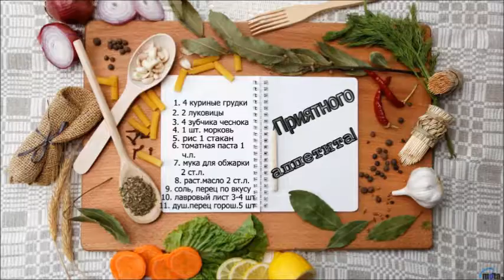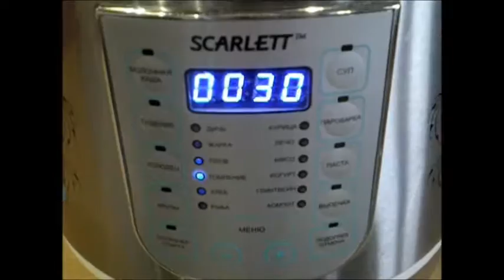Тефтельки из куриной грудки. Недорого и легко! Диетическое блюдо для деток!!!Yuliya Konovalova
Сегодня я готовлю тефтельки из куриной грудки в подливке. Очень любят такое блюдо детки, т.к. оно является диетическим блюдом!Не трудное в приготовлении, с ним справится даже самая начинающая хозяйка.